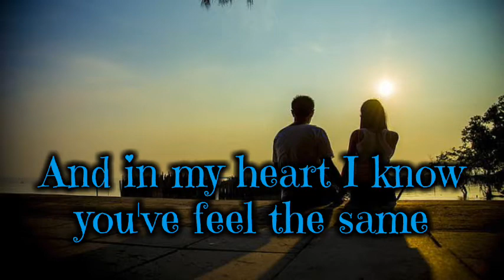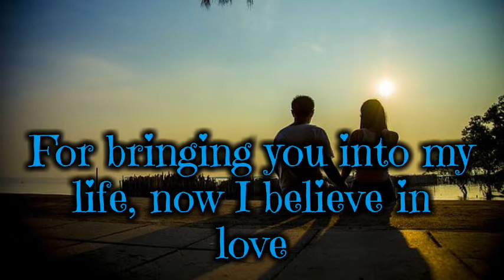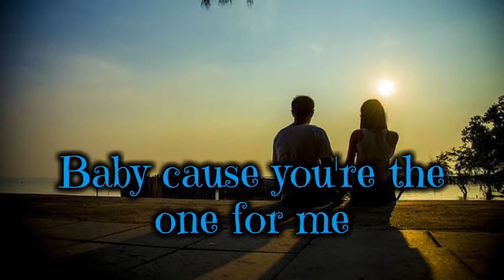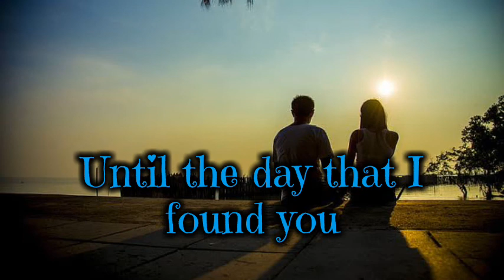stevie hoang - until i found you with lyrics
music&lyrics